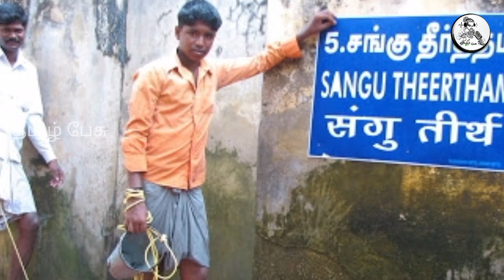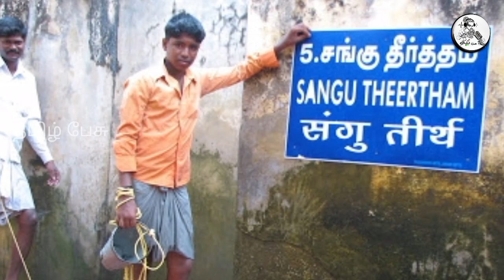ராமரின் மகிமையை எடுத்துக் கூறும் ராமேஸ்வர தீர்த்த குளத்தின் மகிமை !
ராமேஸ்வரம் தீர்த்த,

ராமேஸ்வரம் தீர்த்தம்,
ராமேஸ்வரம் திதி கொடுக்கும் முறை,
ஸ்ரீமுஷ்ணம்,
ஸ்ரீரங்கம் கோவில்,
தீர்த்தம்,
ராமேஸ்வரம் திருக்கோயில்,
ராமேஸ்வரம் சுற்றுலா,
இராமேஸ்வரம் இராமநாதசுவாமி கோயில்,
ராமேஸ்வரம் திரைப்படம்,
ராமேஸ்வரம் கோவில் வழிபடும் முறை,
ராமேஸ்வரம் தீர்த்த கிணறு,
ராமேஸ்வரம் சுற்றுலா இடங்கள்,
ராமேஸ்வரம் ராமநாதசுவாமி கோயில்,
ராமேஸ்வரம்,
வில்லூண்டி தீர்த்தம் ராமேஸ்வரம்,
ராமேஸ்வரம் கோவில் தீர்த்தம்,
ராமேஸ்வரம் அக்னி தீர்த்தம்,
ராமேஸ்வரம் தீர்த்தங்கள்,
ஸ்ரீமுஷ்ணம் பெருமாள் கோவில்